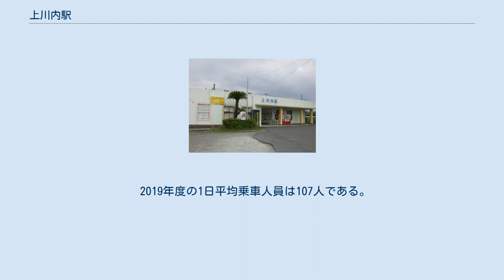上川内駅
上川内駅（かみせんだいえき）は、鹿児島県薩摩川内市御陵下町にある肥薩おれんじ鉄道線の駅。
 川内駅や川内川の上部（北側、北岸）に設けられた事が由来。
 古くはこちらが「川内」であり、川内駅のある川内川南岸は「川外」と呼ばれていたと言う。
鉄筋コンクリート製の駅舎がある。
近隣に県下有数のマンモス校である鹿児島県立川内高等学校があり、朝夕は通学生で大変混雑したため、朝夕ラッシュ時を中心に当駅から西鹿児島駅（現・鹿児島中央駅）方面への折り返し列車が多数運行されていた。
 1952年に建築された比較的大きな駅舎が建っており、国鉄時代は駅長事務室と鉄道小荷物窓口、出札窓口が設けられていたが1983年に無人化され、以降は小荷物窓口や出札窓口は大型掲示板などで封鎖されている。
このためJR時代は改札口に隣接している小さな部屋に「JR券発売コーナー」と称した簡易（臨時）出札窓口を設けていて、平日と土曜のみ駅係員1名が隣の川内駅より助勤扱いで派遣されていた。
有人時間帯は改札口には簡易ボード式の発車時刻表が設置され、窓口では休日祝日と夏休み、冬休み、春休みなどの休校日を除いた平日の朝から夕方（土曜日は朝から昼まで）に限り、駅係員が定期券、常備券、補充券を手売りで発売していたが、2004年3月13日の肥薩おれんじ鉄道への経営移管後は行われていない。
経営移管以降は発車時刻表は撤去され、窓口も閉鎖された。
元の駅長事務室跡には電気治療院が入居し、実質的な駅舎管理を行っていたが、管理者の死去に伴い電気治療院は2018年に閉鎖され、それ以降は空家状態になっている。
また、臨時窓口だった部屋は肥薩おれんじ鉄道社員の待機所（休憩所）として使用されている。
 当駅と川内駅の間には約250mの長さの川内川橋梁が存在するため、台風などの悪天候や自然災害発生時は川内方面列車は当駅で折り返し運転をすることがある。
その場合は臨時に駅係員が配置される。
 近隣に新田神社があるため、JR九州時代の当駅の駅名標には新田神社の鳥居を模したオブジェを用いたユニークな駅名標が使用されていたが、肥薩おれんじ鉄道に移管されホームが嵩上げされた際に撤去された。
 2019年度の1日平均乗車人員は107人である。